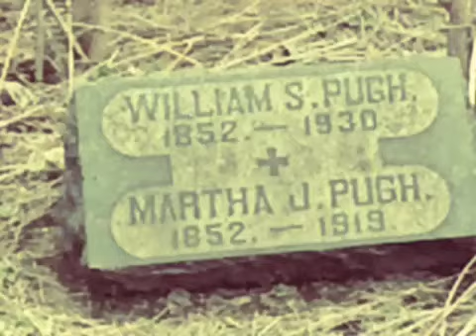St. Matthew's Cemetery, Baltimore 2023 24